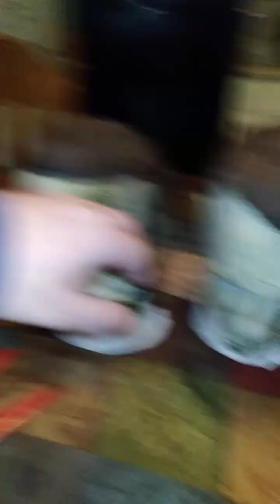Halloween 🎃 Michael Myers masks review live enter